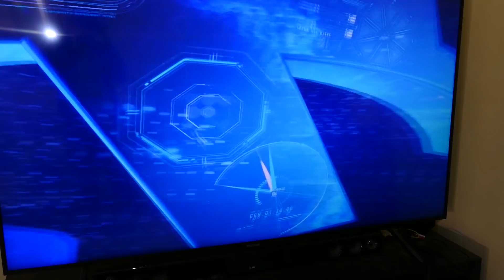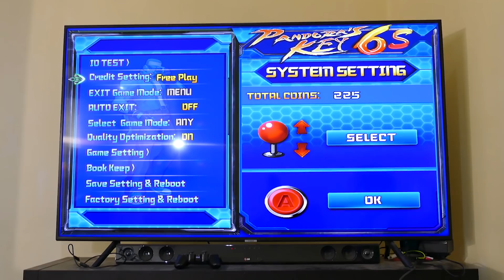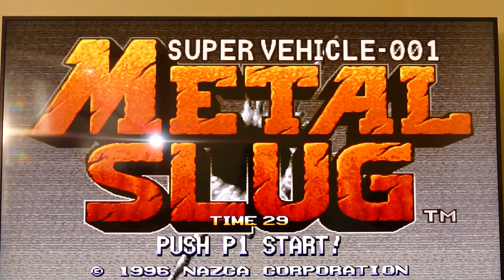On Test un Stick Arcade - PANDORA BOX 6S